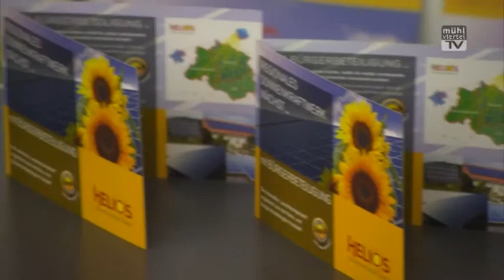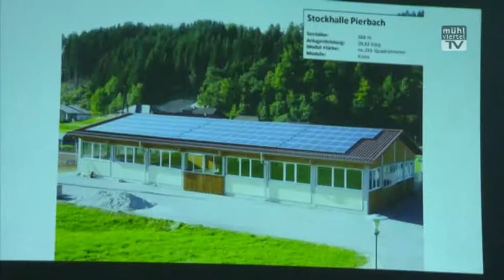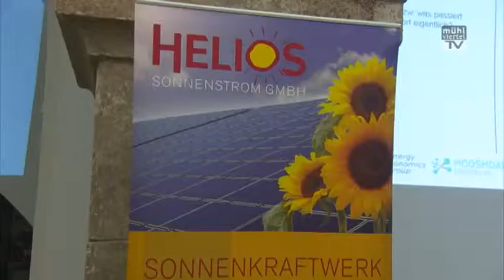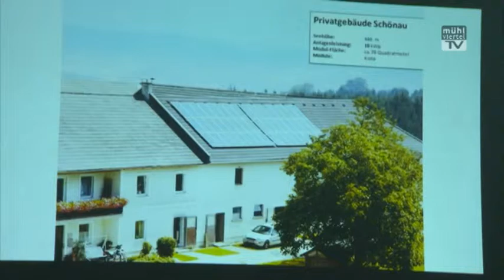HELIOS Fest im Brauhaus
Die Helios Sonnenstrom GmbH aus der Klima- und Energiemodellregion Freistadt hat es geschafft und das größte Sonnenkraftwerk Österreichs errichtet. Wie es funktioniert und wer dahinter steckt, sehen Sie selbst!